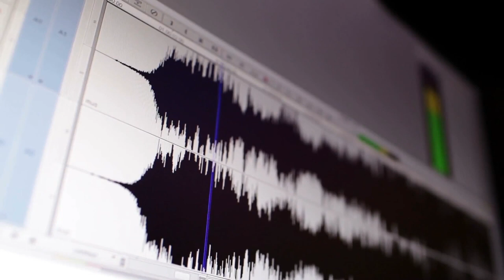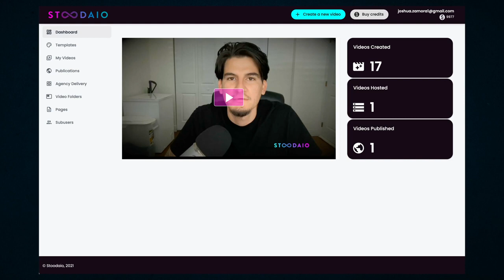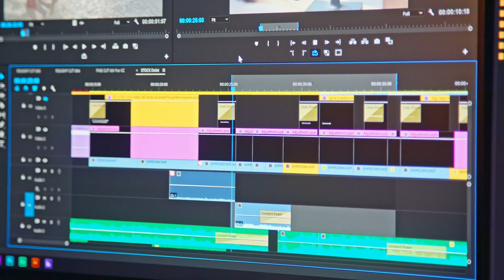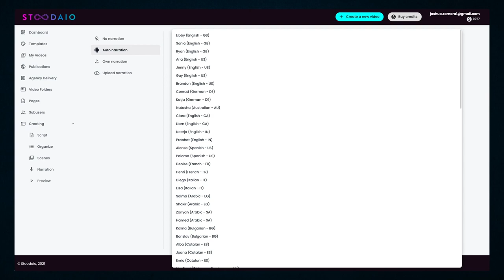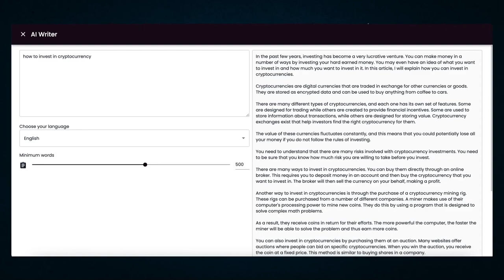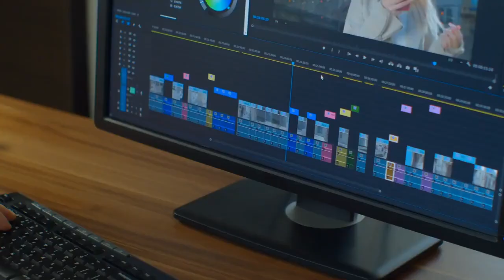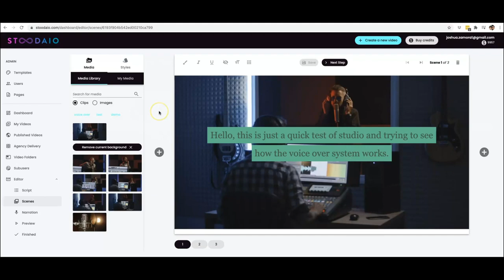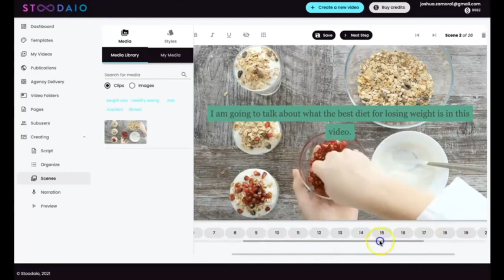Stoodaio Review | Don't buy Stoodaio before watching this video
What Is Stoodaio?
Stoodaio is a software product made to help users create stunning videos and do a better job at video marketing. While using Stoodaio, you will be able to do many things at the same time, such as hosting, creating, publishing, and syndicating videos.
Moreover, you will not need to install any other third-party software to use along with Stoodaio as this software will allow you to do all the things in one single platform. The AI technology will help you do everything automatically, and you will not come back to Stoodaio to do everything manually.
Besides the basic things, Stoodaio will also help you make your videos more interesting with other activities such as converting text to speech and allowing you to create videos with multiple languages. If you do not have a script just yet, this software will also do you a favor and create content for you.
There are even more features for you to explore. So, ensure to read the Stoodaio Features carefully for more details and information.